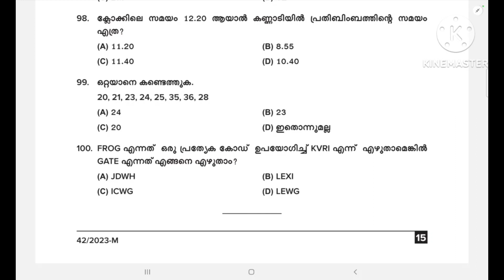042/2023 || Junior Typist Clerk || Maths & Mental Ability || 10th Level Mains